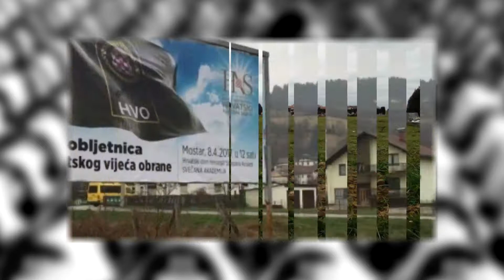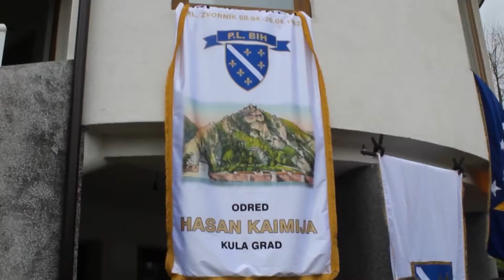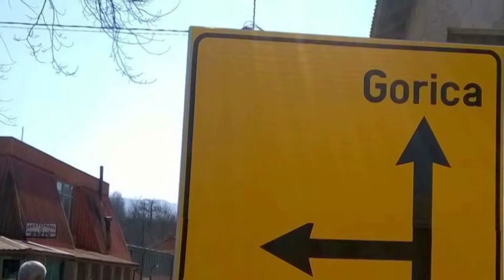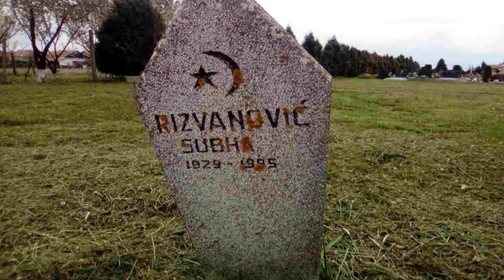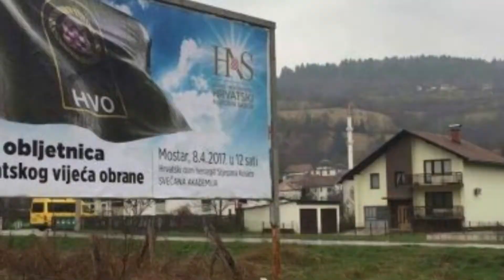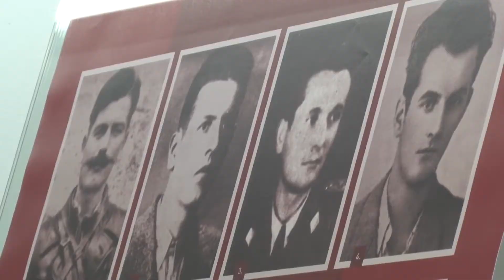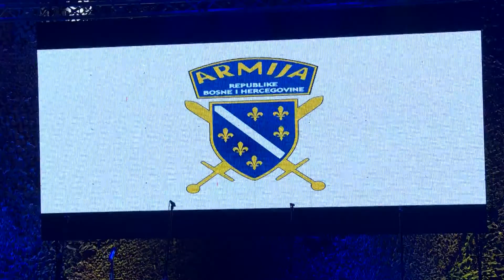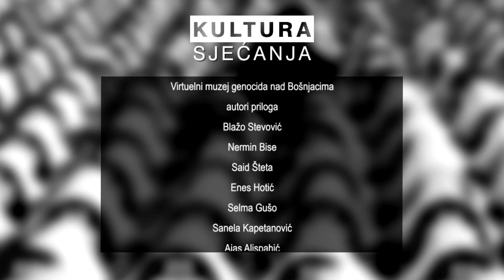KULTURA SJECANJA, 7 izdanje